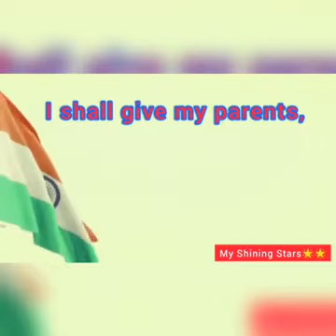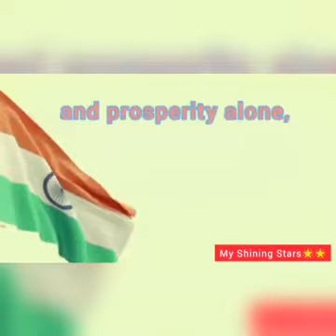Our School Pledge